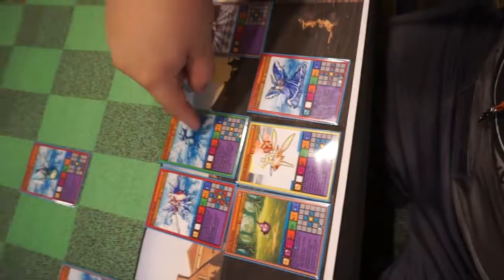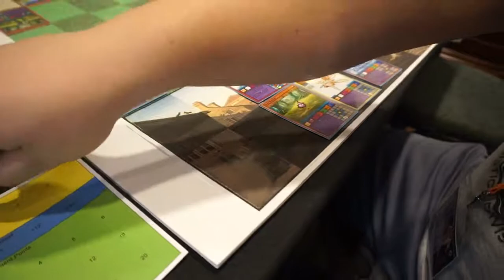Survival Journals (4) - Survivng GamExpo Day 1